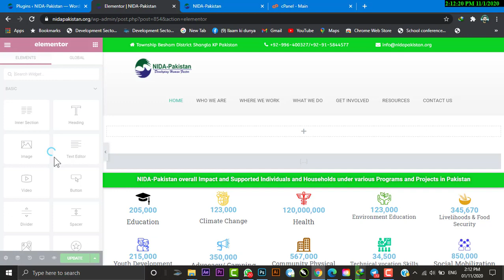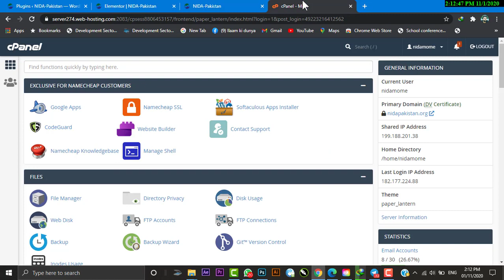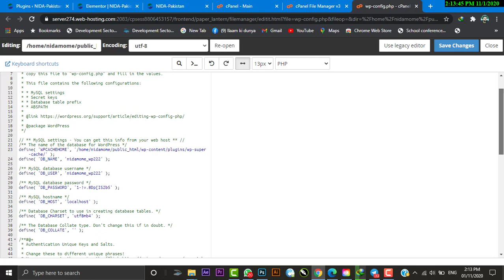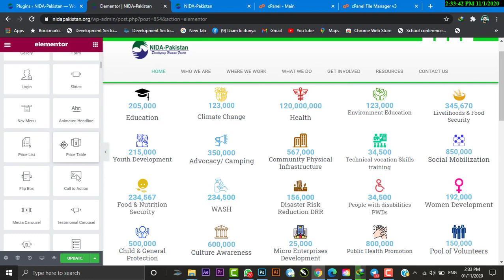How To Fix Elementor Stuck on Loading Screen 2022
1 How to Resolve Elementor Stuck on Loading Screen Error
2 Elementor Stuck On Loading Screen?
3 How to Fix Elementor Stuck on Loading Screen Issue
4 elementor not loading after update
5 elementor not loading after update
6 elementor not loading safe mode
7 elementor drag and drop not working
8 elementor taking too long to load
9 how to solve elementor loading problem
10 elementor submissions not loading
11 elementor sidebar not loading
12 elementor not loading in chrome

About Sky brain
What's up guys, Sajid Khan Yousafzai here! Welcome to Sky Brain Academy! The purpose of this channel working on Information Technology uploading technology tips & Tracks videos, I love entertaining you guys through information technology, as well as helping you. I always try my best to upload quality content and am always looking for ways to improve your Skill. Your support means a lot!

Copy this Code👇👇

define('WP_DEBUG', false);
  define('WP_HTTP_BLOCK_EXTERNAL', false);
  define('FS_METHOD', 'direct');
  define('DISABLE_WP_CRON', true);
  define('WP_MEMORY_LIMIT', '256M');
  define( 'WP_CACHE', true );
  define('WP_ALLOW_REPAIR', true);
  require_once(ABSPATH . 'wp-settings.php');
  add_filter( 'auto_update_plugin', '__return_false' );
  add_filter( 'auto_update_theme', '__return_false' );
  define( 'WP_AUTO_UPDATE_CORE', 'major' );

1 How to fix elmentor loading problem
2 elementor not working
3 elementor plugin error
4 WordPress elementor loading
5 worpress elemtor not working